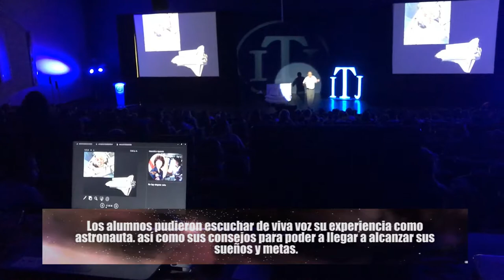Creatura - Neri Vela en el ITJ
"Estén conscientes de sus capacidades y de que todo en la vida es posible, incluso viajar al espacio y trabajar en la NASA"
- Dr. Rodolfo Neri Vela.